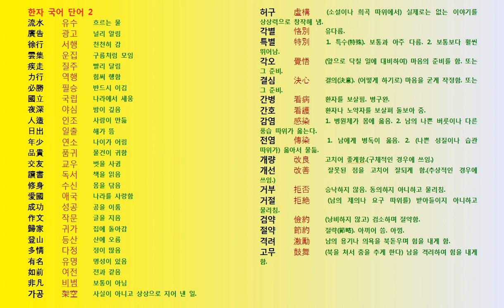한자 한국어 단어 2